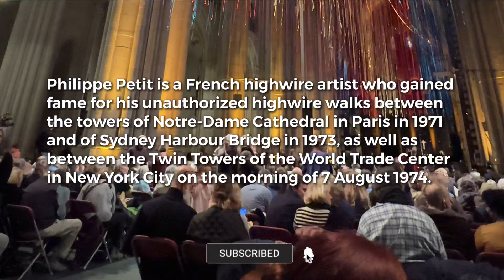Philippe Petit’s High Wire Ribbon Walk at the Cathedral of St. John the Divine in New York City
THE RIBBON WALK THROUGH DIVINE PATHWAYS at the Cathedral of St. John the Divine

In The Ribbon Walk, Philippe Petit (of World Trade Center fame) walked a high wire through the ribbons of Divine Pathways by @annepattersonstudio last night at the Cathedral of St. John the Divine @stjohndivinenyc. The evening also included live music. @philippepetit_manonwire

Divine Pathways is a stunning, site-specific textile installation created by artist Anne Patterson for the vaulted Nave of the Cathedral. The more than 1,100 ribbons include the hopes, prayers, and dreams of organizations and communities from across the Morningside Heights neighborhood, New York City, and the Episcopal Diocese of New York. Divine Pathways is on view through June 2024.

📍St John the Divine 1047 Amsterdam Avenue, Morningside Heights, Manhattan, New York City